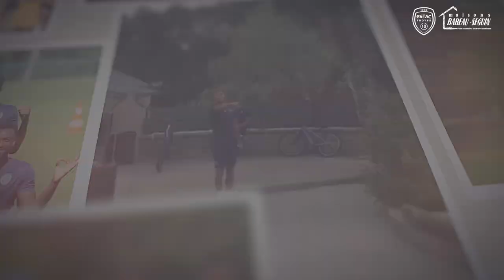L'odyssée d'un Titre⎥Episode 1 : Nouvelle page, nouvelle donne